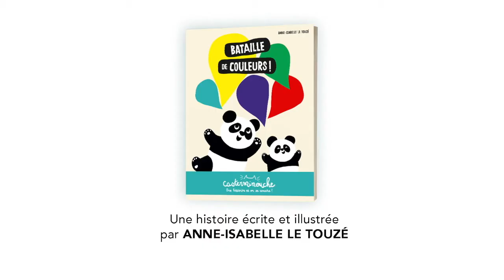Lecture animée - Bataille de couleurs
Aujourd'hui, on apprend les couleurs avec cette nouvelle histoire du soir animée, lue par son autrice. Quand deux pandas réinventent « pierre-feuille-ciseau » en jouant avec les couleurs, une chose est sûre, à la bataille des couleurs, rien ne compte plus que la bonne humeur !

BATAILLE DE COULEURS, de Anne-Isabelle Le Touzé. Un album de la collection CASTERMINOUCHE pour les 3-6 ans.